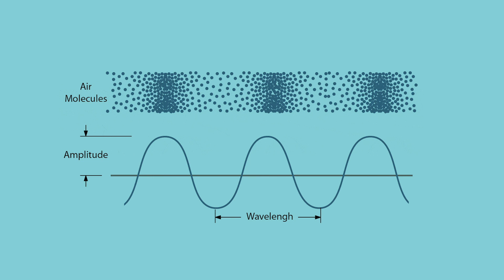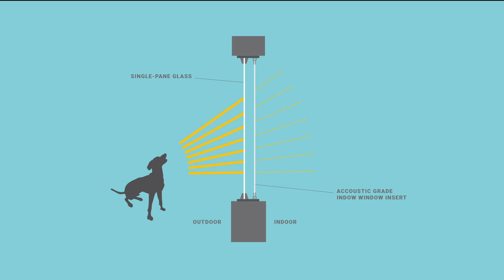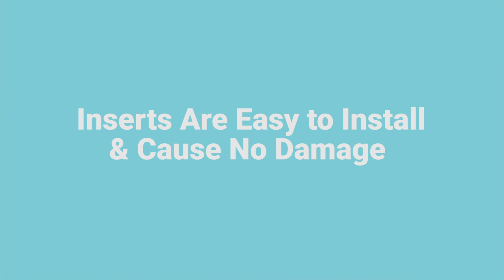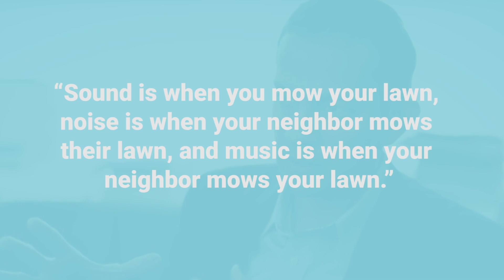Soundproofing Windows with Indow Inserts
Learn how to soundproof windows with Indow window inserts. How does sound travel in a space? How do window inserts block outside noise vs inside noise? How do inserts handle low and high frequency noises?

If you are hearing noisy neighbors, barking dogs, or traffic noise, windows are the likely culprit. Blocking noise from windows is the key to soundproofing a room. In this video, we cover the basics of soundproofing and if window inserts are a good choice for your space.